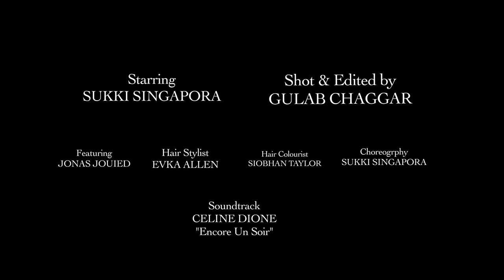From Here | A short | Sukki Singapora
CREDITS
Directed by            SUKKI SINGAPORA
                                GULAB CHAGGAR

Starring                  SUKKI SINGAPORA
                                JONAS JOUIED

Filmed & Edited    GULAB CHAGGAR

Hair Stylist           EVKA ALLEN
Hair Colourist      SIOBHAN TAYLOR
Choreography     SUKKI SINGAPORA
Soundtrack          CELINE DION “Encore un Soir”